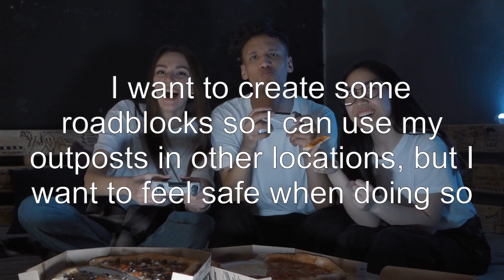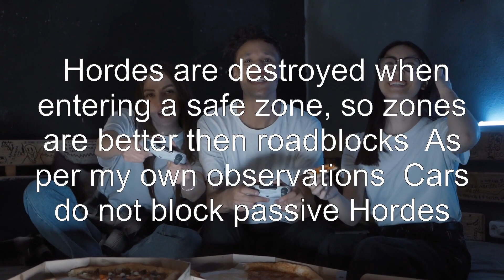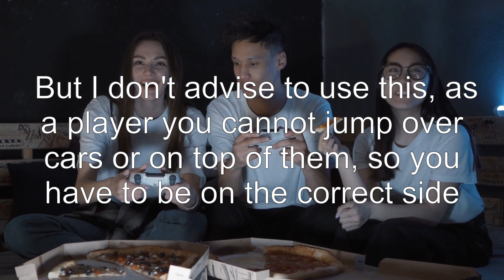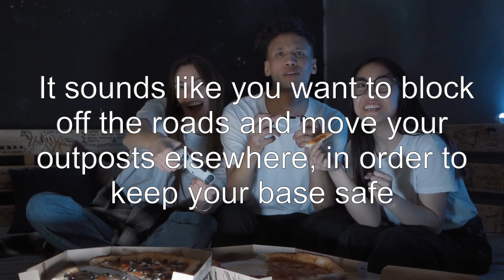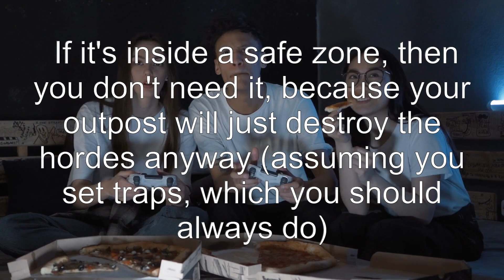Are cars placed by a player valid road blocks?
state-of-decay: Are cars placed by a player valid road blocks?

Related to: state-of-decay, state-of-decay-yose